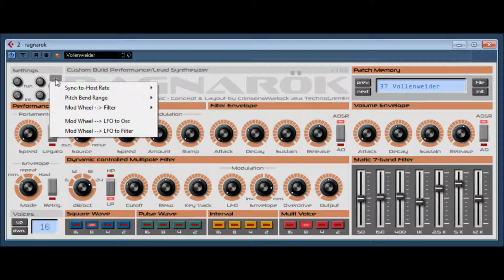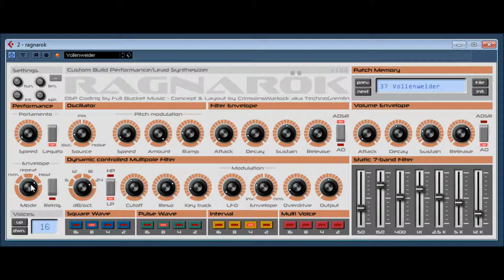Ragnorok by Full Bucket Music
Ragnarok by Full Bucket Music  video 2
Ragnarök is a custom-built one-of-a-kind analog synthesizer from 1980.

EXTRA NOTE
IF YOU SEE THESE PLUGINS FOR SALE / DOWNLOAD ANYWHERE ON THE INTERNET WITHOUT THE OWNERS PERMISSION. PLEASE CONTACT THE ORIGINAL DEVELOPER OR OWNER.

The only limit to music is your imagination. ,